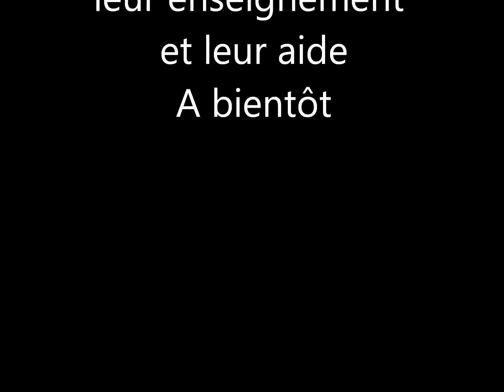TUTO Kyubi 2eme partie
Et voici la petite vidéo du combat contre kyubi

Bon jeu et n'hésitez pas sur les commentaires